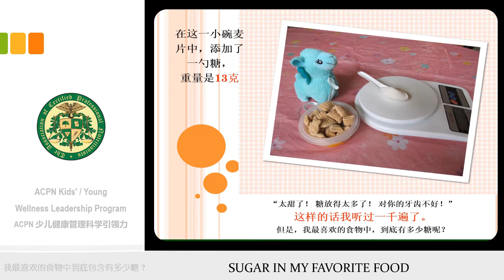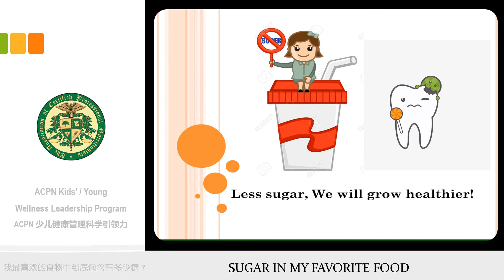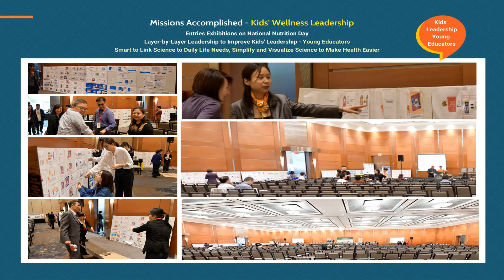EN.CH - How much Sugar In My Favorite Food? - ACPN Kids' Wellness 我最喜欢的食物中到底包含有多少糖？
ACPN Kids' Wellness Leadership &  Innovation - Sugar In My Favorite Food
* Help Stand on the Shoulders of Giants and Manage Wellness  ：
* Bridge the Gap between Science, Information World, Wellness Industry and Community;
* Establish SCIENTIFIC INFORMATION and COMMUNITY CHANNEL(Wellness Platforms);
* Lead Kids.Family.Community
* Integrate / Combine Learning Science
   / Know Canada (History & Contribution, Science & Industries),
    Arts, Language, Culture, Digital Skills, Etc.  Into ONE ACTION:
    Wellness Management & Smart Shopping S.E.S.E - Simply.Easily.Scientifically.Efficiently
     & Have Fun.

ACPN少儿健康管理科学引领力与创新
接轨世界领先的健康管理与科学，站在巨人之肩，与科学家面对面；
系统化、简化、可视化、艺术化健康领域相关的科学，
融学习科学、实践科学、英语学习、才艺创新为一体，
 - 简单而轻松的智慧购物、科学而有效的管理健康。

ACPN Wellness & Leadership Programs
Link Science to Wellness Needs Layer-by-Layer
Best Wellness Solutions for Community.Family.Kids

Layer1
ACPN Wellness&Leadership for

Layer2

Layer3

Examples for ACPN Kids' / Young Wellness Leadership Program

Versions for different Subtitles - Introduction to ACPN & Wellness Leadership
1) English：

2) French  Subtitle：
3) Chinese Simplified ：
      ACPN与健康管理科学引领力简介
4) Chinese  Traditional
     - Subtitle ：